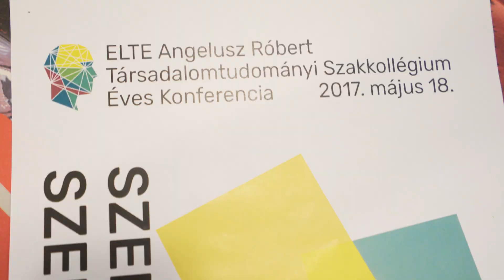ELTE TáTK – Egy nap a TáTK-n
Készítette: Perjéssy Gábor
Forgatókönyv: Horváth Barbara és Fogl Márton

Főszereplő, narráció: Josh Brownwood

Szereplők:
Boronkay Takáts Réka
Kocsis Szilvia Emese
Kövér-Van Til Ágnes, habilitált egyetemi docens
Váry Dániel